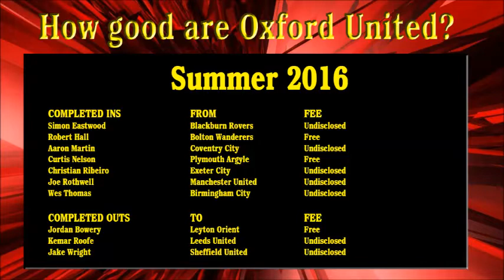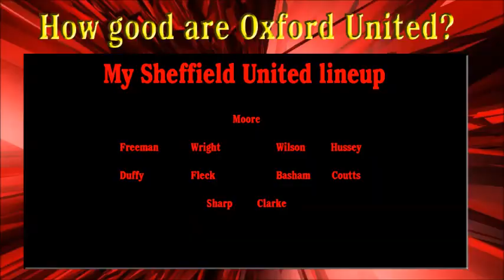BLADES PREVIEW: How good are Oxford United?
A preview to the League One fixture between Sheffield United and Oxford United at Bramall Lane. COYRAWW!